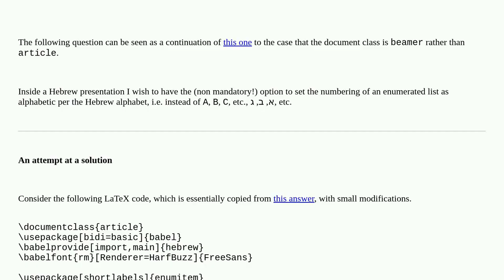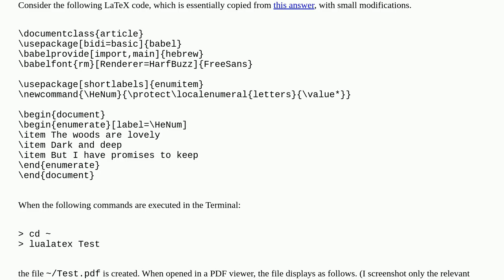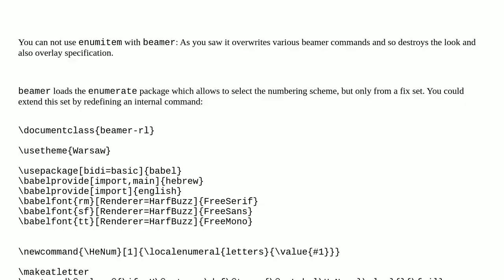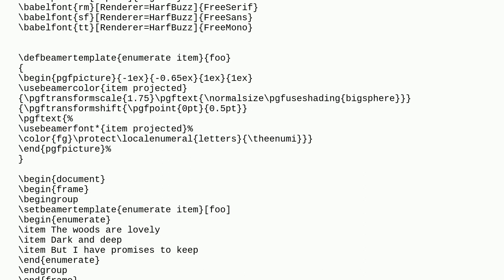How to make an enumerated list's numbering alphabetic per the Hebrew alphabet, in a Hebrew beamer...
How to make an enumerated list's numbering alphabetic per the Hebrew alphabet, in a Hebrew beamer presentation?

A special thanks goes out to the community

  enumitem right-to-left hebrew beamer enumerate